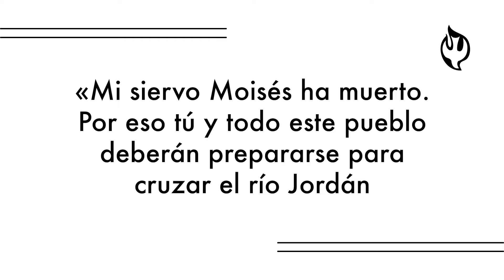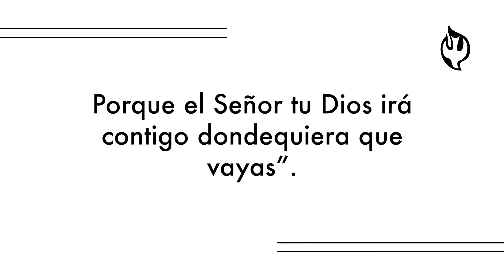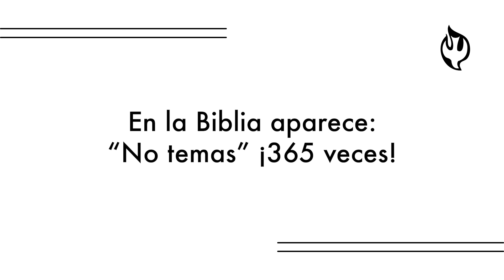A la conquista de tus promesas. | Luis Sierraalta | Septiembre 8, 2021 | Iglesia Full Life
A través de este mensaje descubre la manera bíblica de conquistar las promesas de Dios para tu vida, estamos seguro que te será de gran bendición.